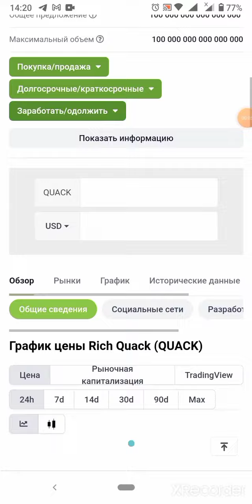Rich Quack (QUACK)